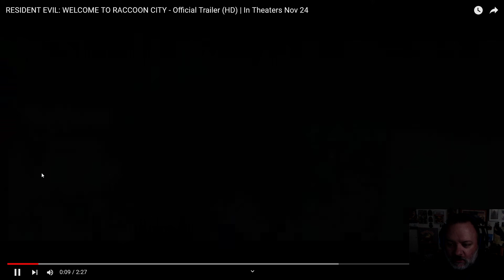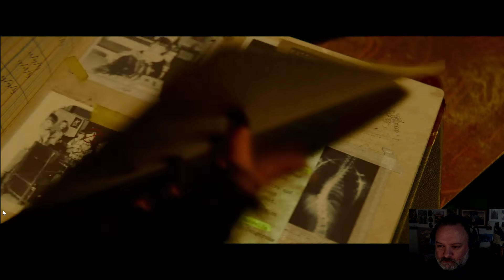RESIDENT EVIL New Trailer! GOD OF WAR OG Creator Reacts!!! Oh,and I tested Hook and Cliffhanger too!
Thanks members for all you do for me and the channel! So so appreciated!:)